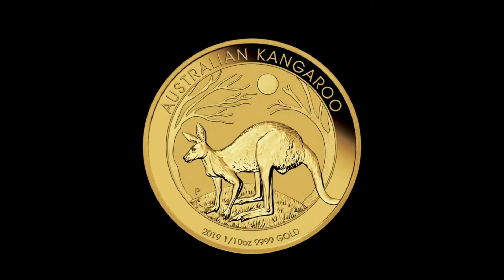Лена Фонарева. С днём рождения !